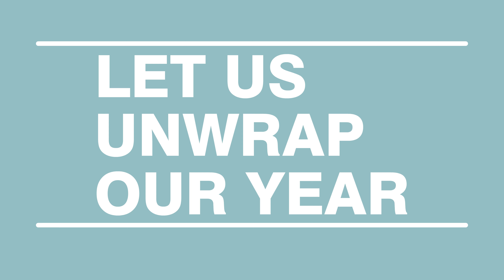Livestream Statistics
Celebrating the reach our livestream service offers us. Part of our Glenwood Unwrapped, looking back at what we have been up to in 2022.